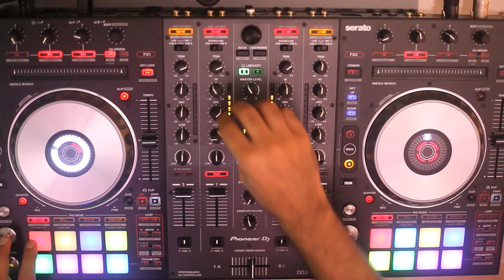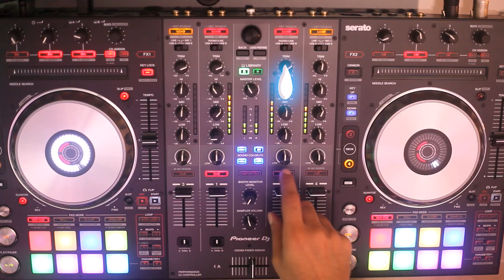Paagal Vs Migente Vs 24k Magic - DOREKO Live | Badshah ||J. Balvin || Willy William || Bruno Mars